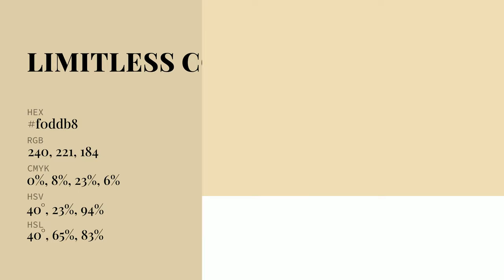Limitless color f0ddb8 hex Cool Yellow color f0ddb8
What color is Limitless ? f0ddb8 hex, Cool Yellow color f0ddb8

Hex f0ddb8 Color Code is also known as Limitless color

Hex f0ddb8 Color code in RGB color code model is created after adding 94.12% red color, 86.67% green color and 72.16% blue color.
Hex f0ddb8 Color code in CMYK color (process color) code model is generated after subtraction of 0% cyan, 08% magenta, 23% yellow, 06% black.